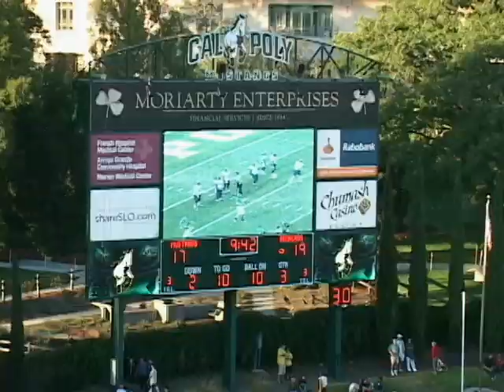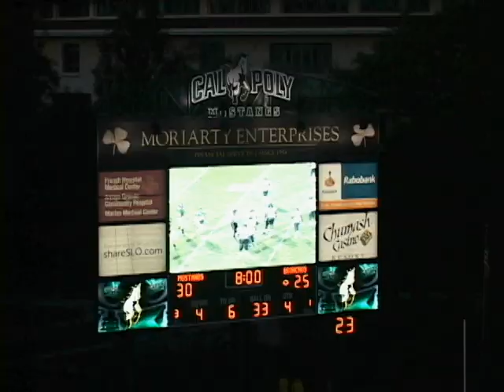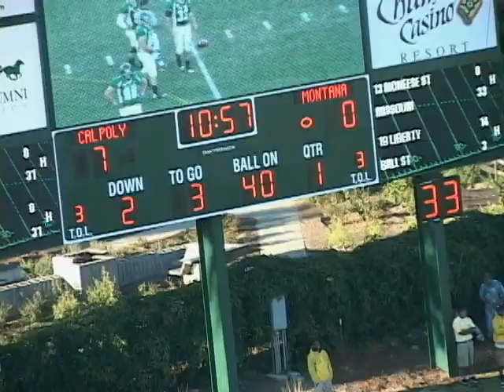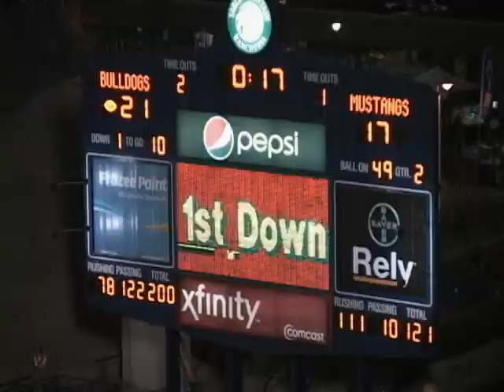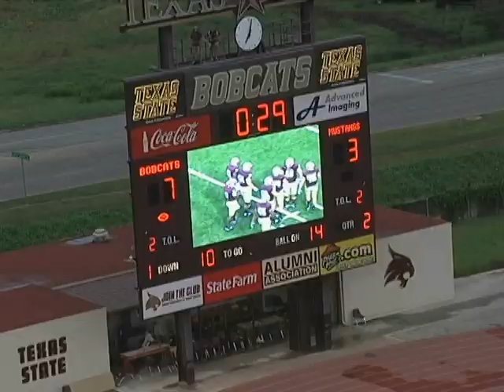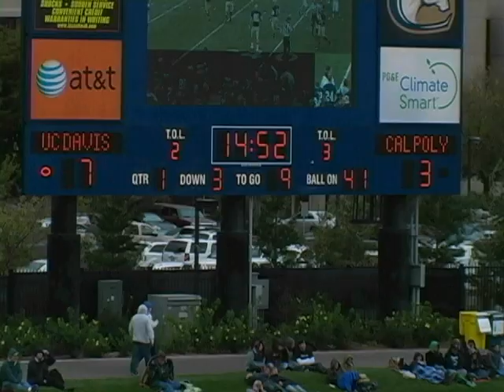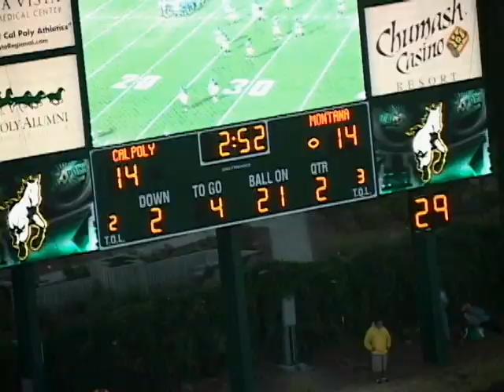Gavin Cooper #33 Cal Poly Mustangs 2010 and 2011 Highlights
Gavin Cooper from Cal Poly Mustangs
#33 DE
2010 and 2011 Highlights